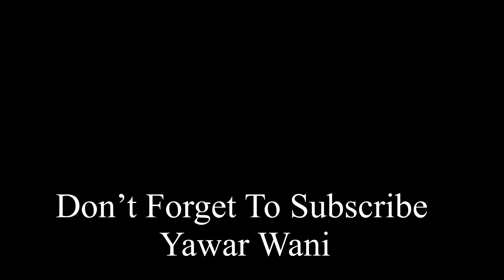Mehandiraat Vlog - Behan Ki Shaadi Epi 3😍 Wedding Series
Behan Ki Shaadi
Behan Ki Shaadi Epi 3
Kashmiri Wedding Vlogs